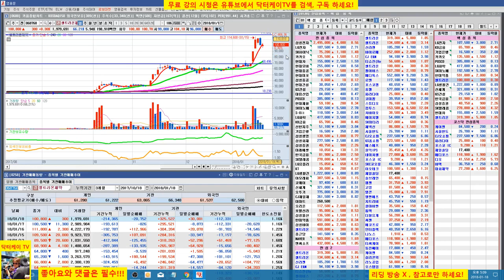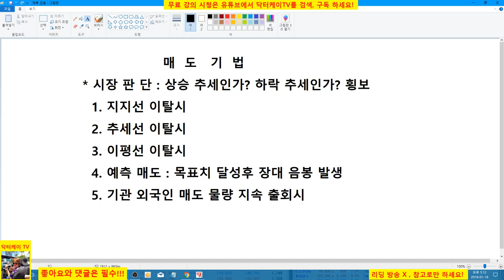= 닥터케이 TV =주식기초강의 63회/주식매도기법(중급편)